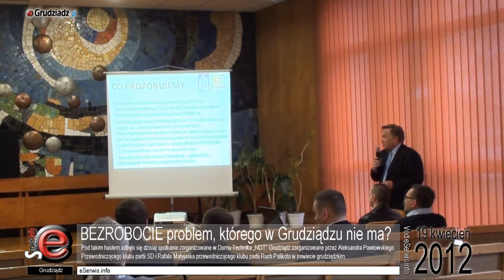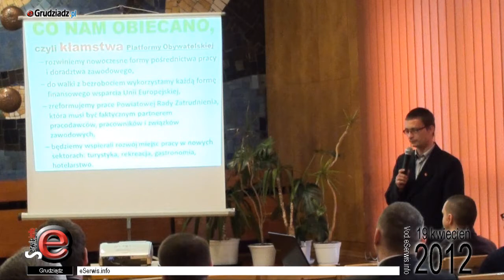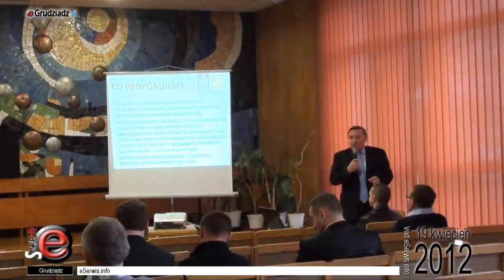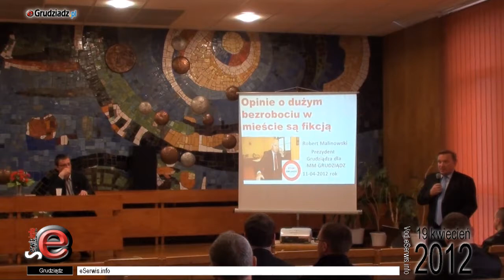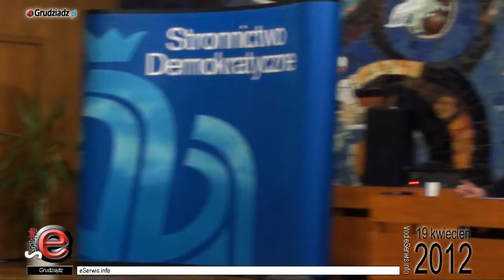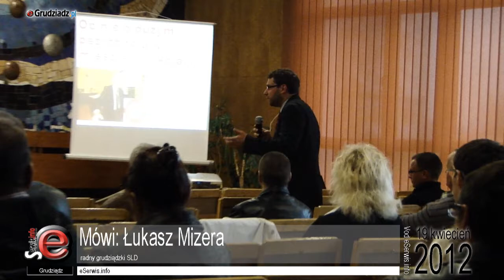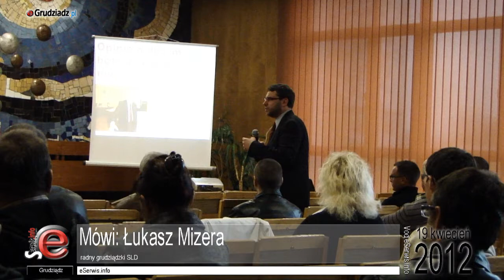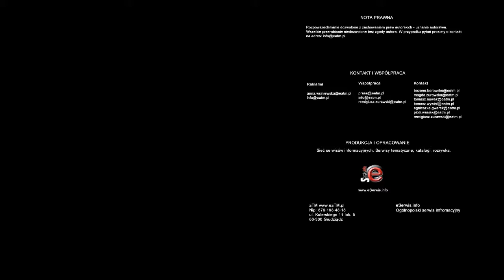"BEZROBOCIE problem, którego w Grudziądzu nie ma" - całe spotkanie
"BEZROBOCIE problem, którego w Grudziądzu nie ma" pod takim hasłem odbyło się dzisiaj spotkanie zorganizowane w Domu Technika „NOT" Grudziądz zorganizowane przez Aleksandra Pawłowskiego Przewodniczącego klubu partii SD i Rafała Matyjaska przewodniczącego klubu partii Ruch Palikota w powiecie grudziądzkim.